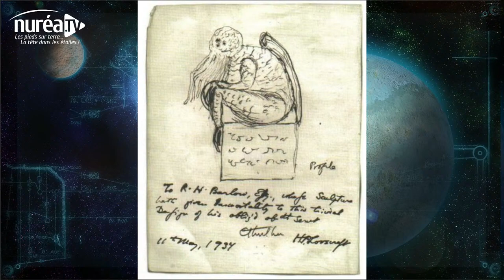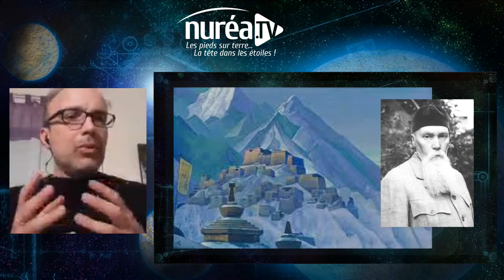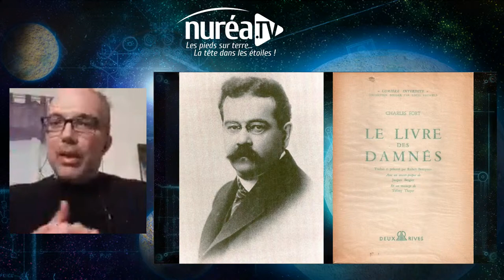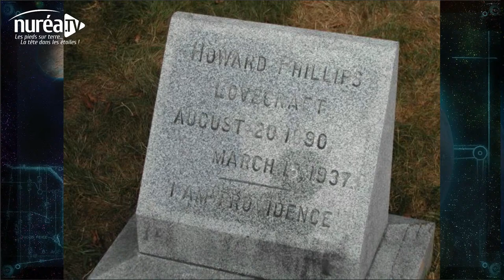« Le Mystère Lovecraft » avec Christian Doumergue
Émission diffusée en direct le mercredi 09 mars 2022 à 20h30

A l’occasion de la sortie de son nouvel ouvrage « Les derniers mystères de Lovecraft », nous retrouvons pour notre plus grand plaisir Christian Doumergue sur Nuréa TV pour revenir avec lui sur l’œuvre et le parcours de l’un des auteurs de science-fiction les plus singulier et influent du XXème siècle.

« Howard Phillips Lovecraft est à l’horreur et la science-fiction ce que J. R. R. Tolkien est à la fantasy : un mythe ! Mais qui se cache vraiment derrière cet écrivain vénéré ? Christian Doumergue retrace minutieusement la vie de l’auteur du Mythe de Cthulhu, de son enfance solitaire et pleine d’explorations à sa mort prématurée, rongé par la maladie et la pauvreté. Si le Maître de Providence se revendique comme fondamentalement cartésien, de nombreux indices disséminés dans ses écrits laissent penser tout le contraire ! Liens avec des sociétés secrètes, lecture de livres occultes, rituels énigmatiques, relations ésotériques… Howard Phillips Lovecraft n’est pas aussi lisse qu’il veut nous le faire croire…

Derrière le génial auteur à l’origine des Montagnes Hallucinées et du Necronomicon, vous allez découvrir une figure méconnue Entre un rationalisme affirmé et des croyances secrètes obsessionnelles, H. P Lovecraft est une énigme presque parfaite. Christian Doumergue décrypte l’univers de cet écrivain de génie, adulé par Stephen King et tant d’autres… »

Spécialiste de l’énigme de Rennes-le Château, écrivain et documentaliste, Christian Doumergue est passionné par l’Histoire, les symboles et l’ésotérisme. Diplômé en Histoire des Arts et Archéologie et en Lettres Modernes, il est l’auteur de nombreux ouvrages dont plusieurs consacrés au mystère Marie Madeleine.

Guillaume

Vous souhaitez commander les livres de Christian Doumergue ? Voici quelques liens utiles :
Les derniers mystères de Lovecraft
Le secret dévoilé - Enquête sur les mystères de Rennes-le-Château
Le chat - Légendes, mythes & pouvoirs magiques
L'ombre des Templiers
La fabuleuse histoire des OVNIs - Enquêtes inédites
Mythes & symboles cachés dans nos séries préférées